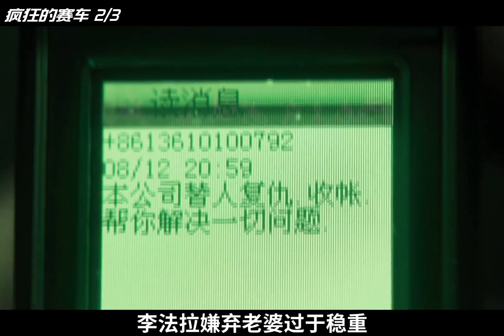天狼看电影 《疯狂的赛车》2/3 从头到尾全是梗现在这样的喜剧电影还有吗疯